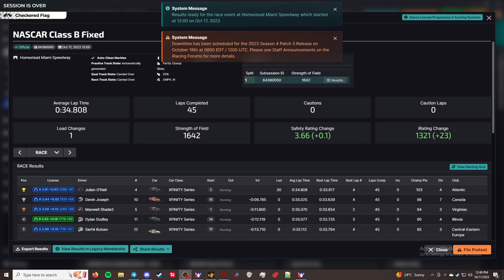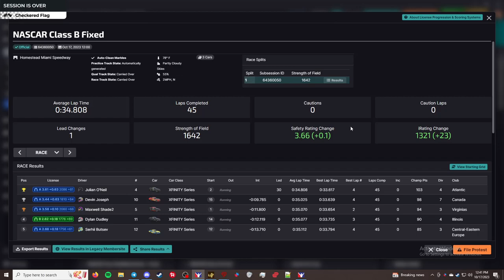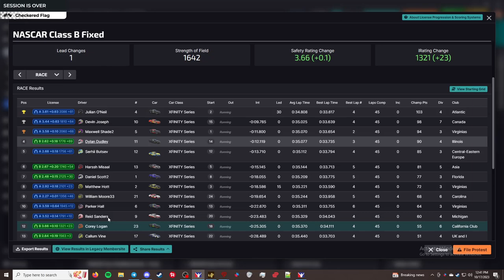iRacing Xfinity Series Fixed - Miami Motor Speedway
This is the iRacing Xfinity Series B class Fixed. This week the series is racing at Miami Motor Speedway.

Chapters
00:00 - Inro/practice
00:22 - Qualifying
05:02 - Grid up and pace laps
08:25 - Green
34:32 - Checkered Flag
36:15 - Results